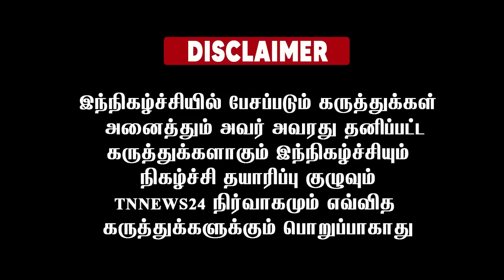அந்த விசயத்தில் அதிமுகவிடம் இல்லாத துணிச்சல் அண்ணாமலையிடம் மட்டுமே இருக்கு ..! DSP பரபர பேச்சு ..!